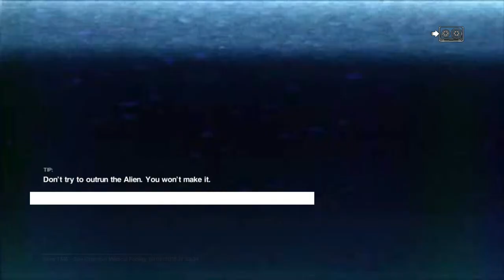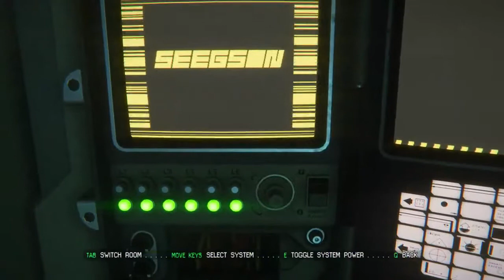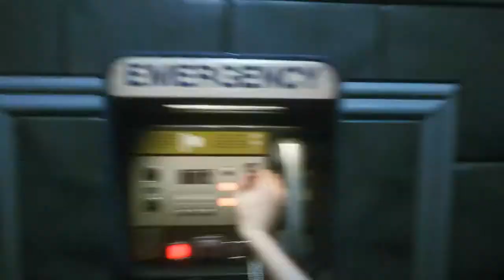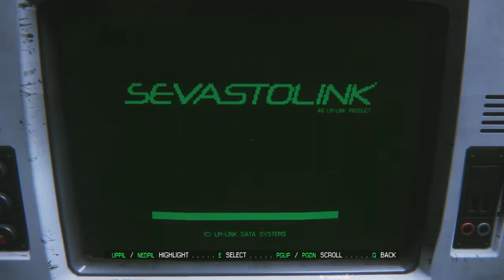Alien Isolation | Episode 14 - I WANT TO HIDE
Warning, this is an old video from my stream of Alien Isolation, thus the quality is lesser than on my newer videos!

Alien Isolation was the very first game I ever streamed, and ending up on Youtube! So its a game that holds truly deep in my heart, not only cause of that but also for being a great horror game!

Art in thumbnail by Myanghime